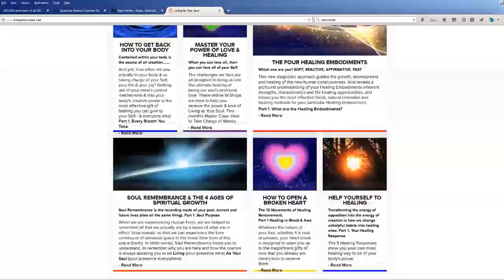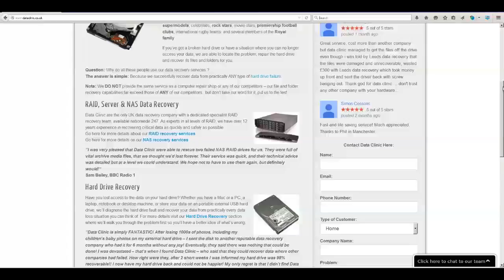NSA Officer Scott Rickard: "Revolutions In Ukraine & Syria Funded By Zionists Like George Soros!"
Tune in at 8pm GMT Mon - Thurs

Skype Therichieallenshow

(Intro track)
"Fiddles McGinty"